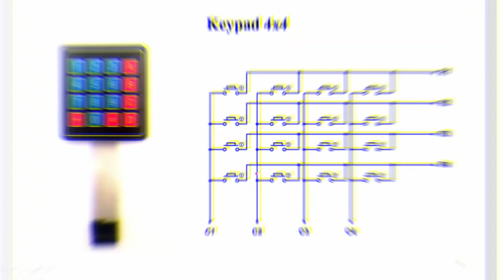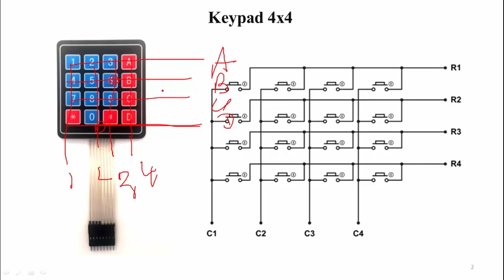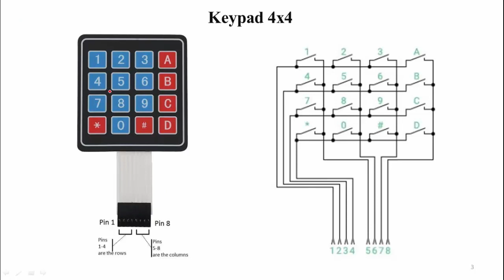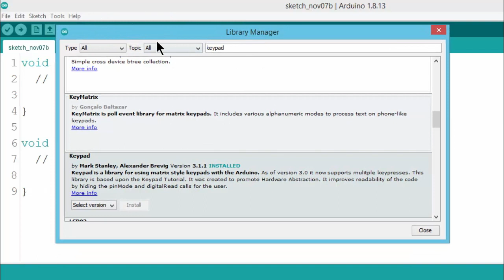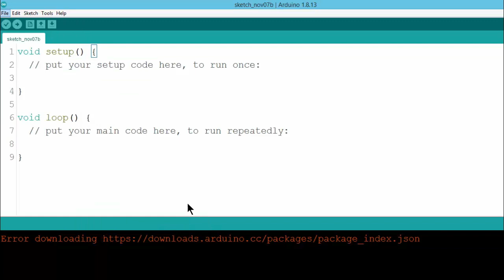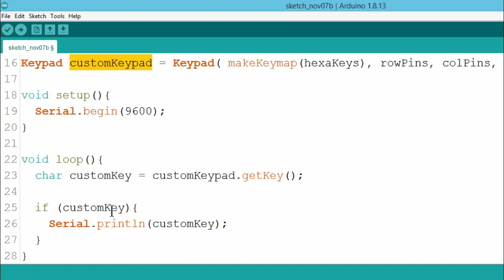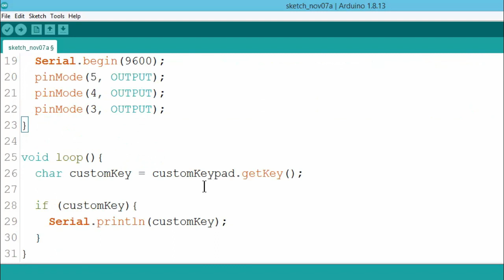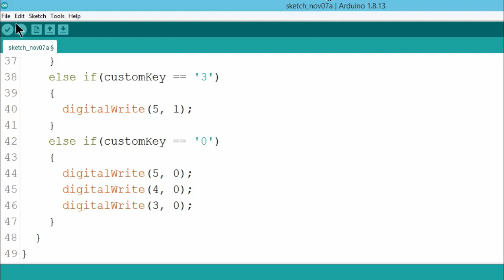ប្រើឃីផេតបញ្ជាបិទបើកអំពូល - Arduino with Keypad 4x4 Control LED ON/OFF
How to Use Keypad 4x4 Control LED NO/OFF

មេរៀនមូលដ្ឋានគ្រឺះអេឡិចត្រូនិច